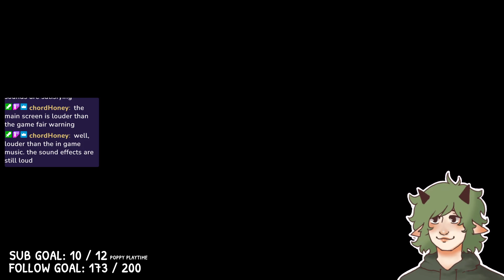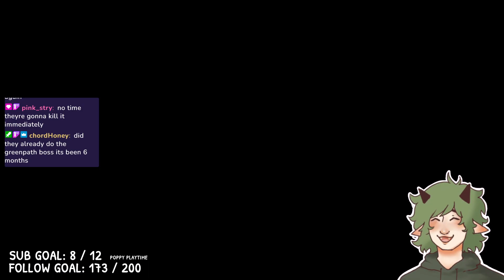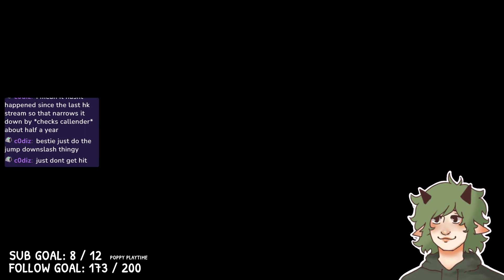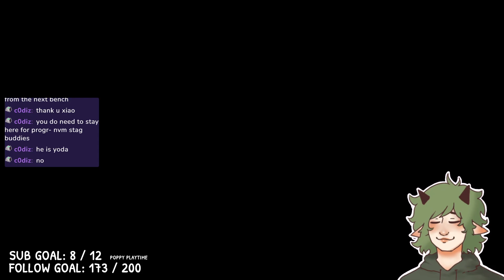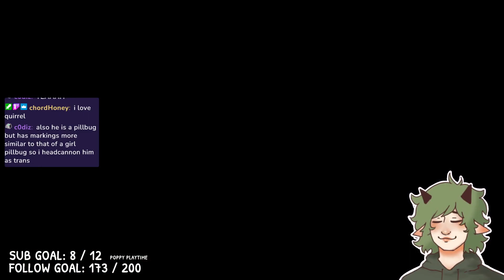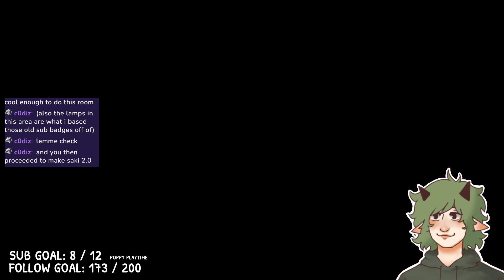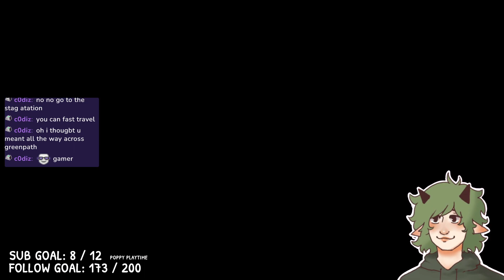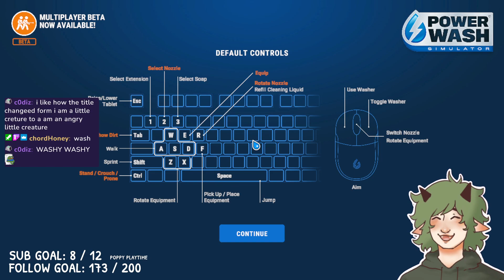i am a little creature | Hollow Knight + Powerwash Sim (01/12/2022 VOD)